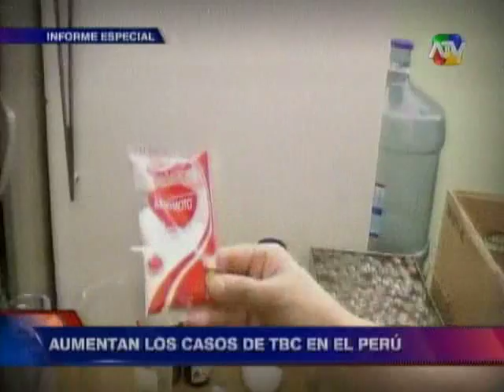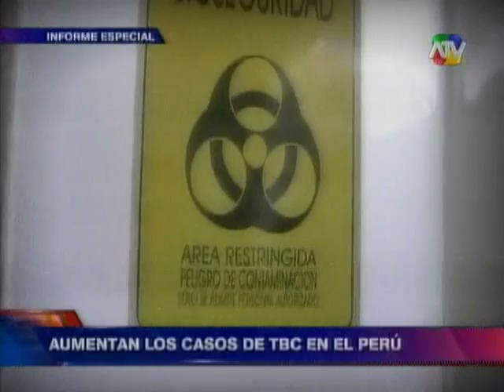Peligroso aumento de los casos de tuberculosis en Perú